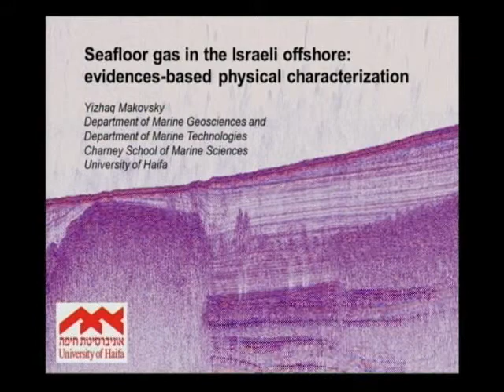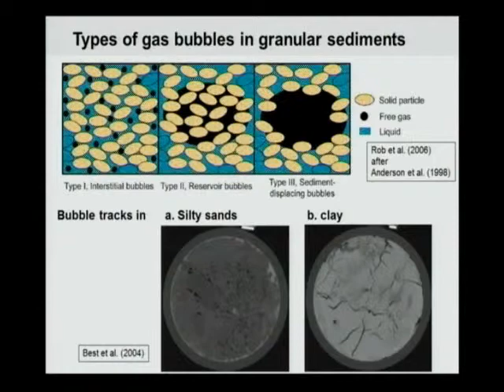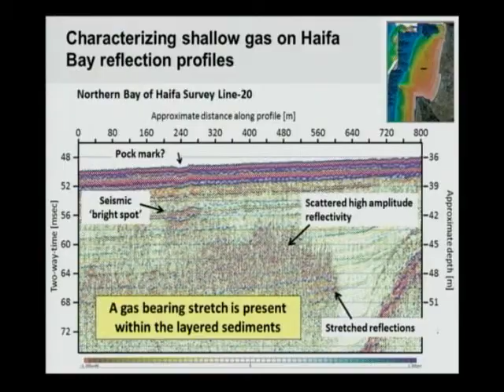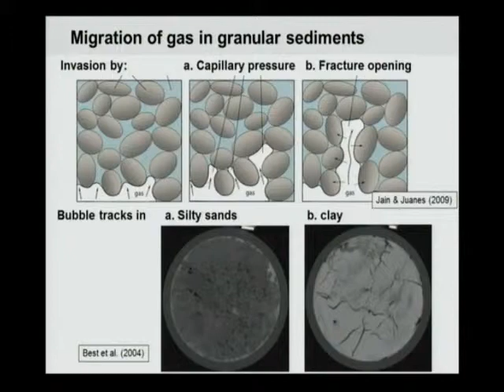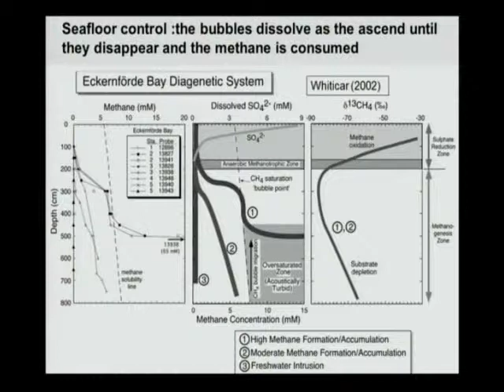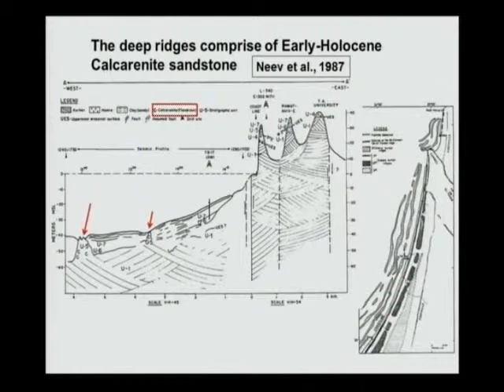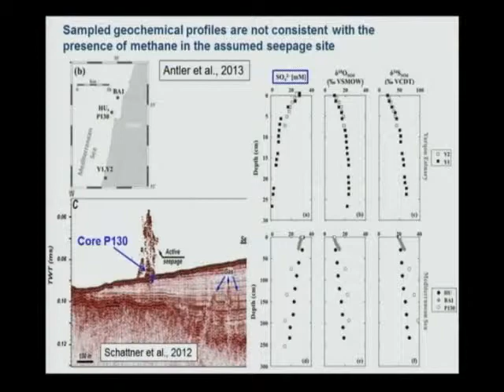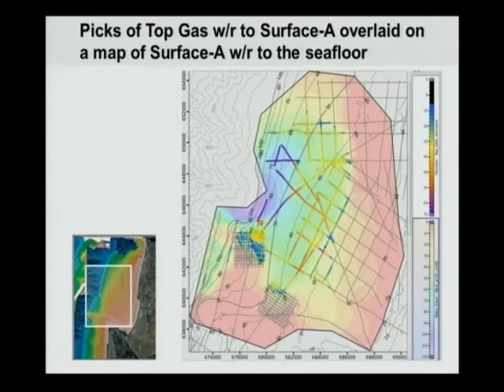Seafloor gas in the Israeli offshore: evidences-based physical characterization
Yizhaq Makovsky   13/4/2015